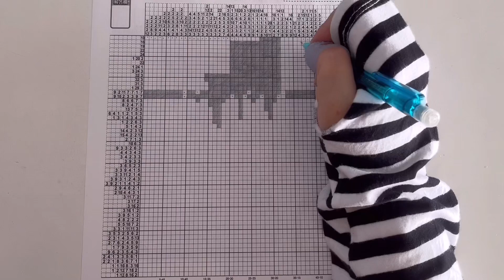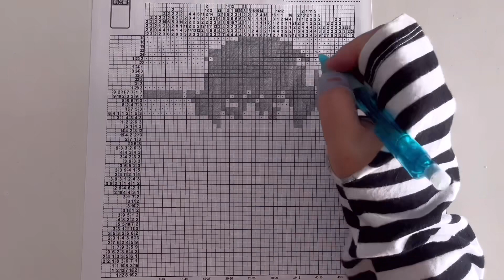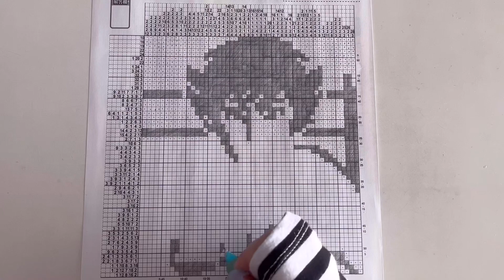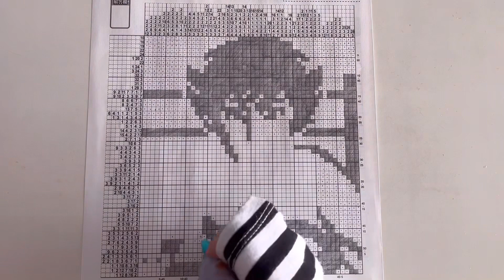【堀口元気（がんばれ元気）】イラストロジックpuzzle